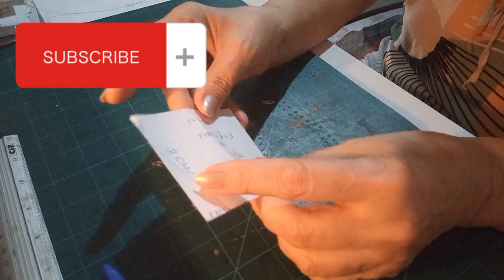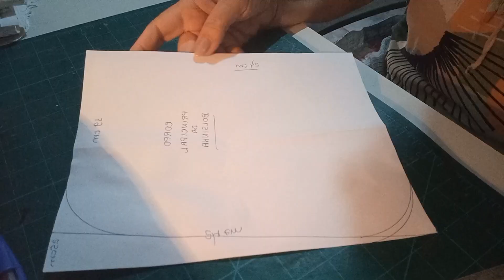BOLSA TRANSVERSAL OU MOCHILA (PASSO A PASSO)